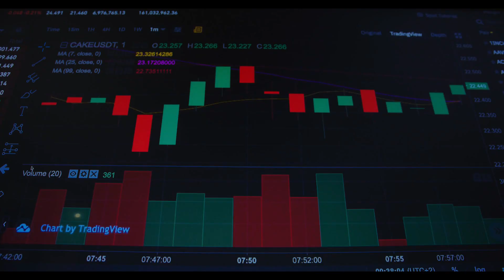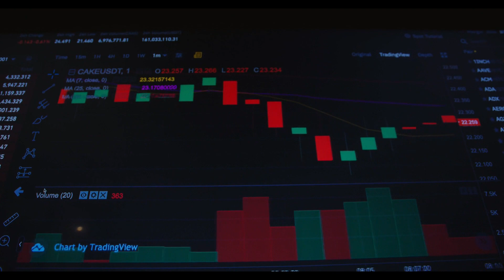"🚀 Deutsche Bank Survey Over One-Third of Respondents🌐 expect Bitcoin to Fall Below $20,000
New Deutsche Bank Survey Reveals Mixed Opinions on Bitcoin's Future

A Deutsche Bank survey has revealed that over one-third of 2,000 respondents anticipate Bitcoin’s price to drop below $20,000. Moreover, around 15% of those surveyed predict the cryptocurrency’s price to range between $40,000 and $75,000 by the end of the year.

The bitcoin price pushed above $47K in anticipation of the approval of spot bitcoin ETFs by the U.S. Securities and Exchange Commission (SEC) on Jan. 10. However, after the approval, BTC dropped below $40K.

What do you think the future holds for Bitcoin?